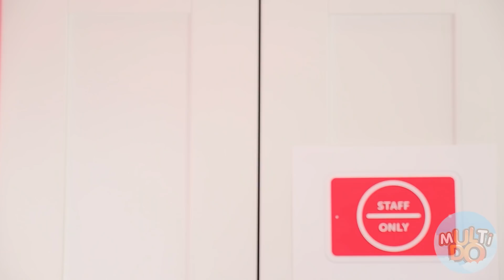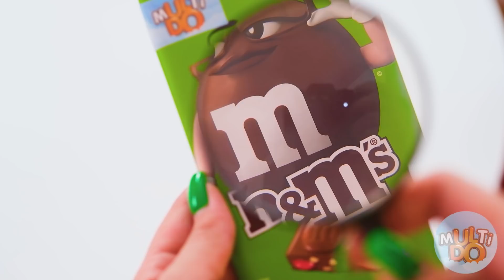SUSAH JADI CEWEK | Situasi Sehari-hari Hanya Cewek yang Paham Multi DO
Menjadi gadis remaja bukanlah tugas yang mudah - ada tuntutan untuk tampil terbaik dan harus tampil menonjol di antara yang lain. Ga pernah kepikiran sama jebakan yang terlibat? Tonton video ini dan cari tahu!

Jangan lupa untuk berbagi pakaian ini Lifehacks Dengan saudara dan teman-teman Anda dan pastikan Anda menekan tombol Langganan yang dan... lihat Ya!